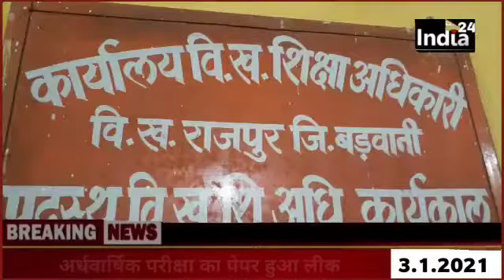Rajpur:- अर्धवार्षिक परीक्षा का पेपर हुआ लीक